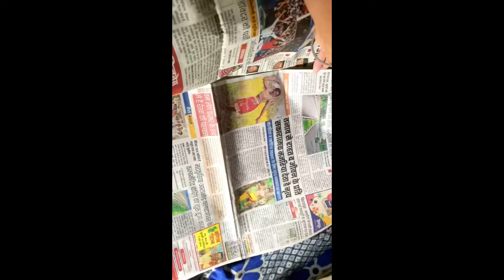एक पैर से में सबकुछ कर सकती हूँ 🥺💃| Onelegdancer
Vlogs 💫

Plzzz aplog Iss behen ka help kare…🥺🙏